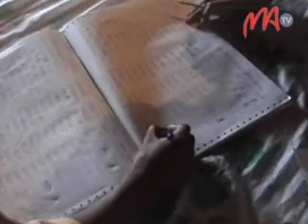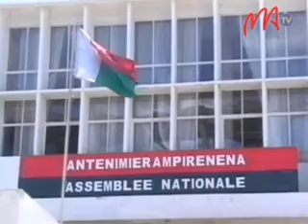01-CONSEIL GOUV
Omaly no nolaniana tao anatin'ny filan-kevitry ny governemanta ny volavolana  didim-panjakana samihafa avy amin'ny ministeran'ny Atitany  mikasika ny tetiandro  fanomanana ny fifidianana.